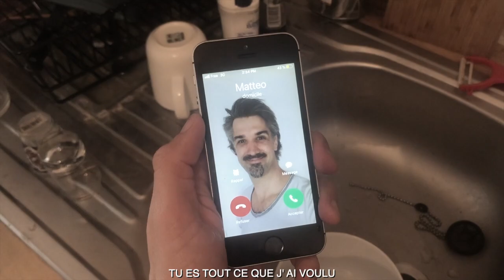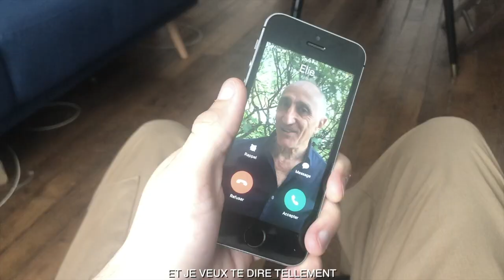BONJOUR-COVER LIONEL RICHIE-LES FRANGLAISES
Même confinés, c'est la saison des amours t des coupes mulet

Avec Yoni Dahan, Adrien Le Ray, Martin Pauvert et Jean-Luc Sitruk

J'ai été seul avec toi dedans ma tête
Et dans mes rêves j'ai embrassé tes lèvre un millier de fois
Parfois je te vois passer devant ma porte
Bonjour, est-ce moi que tu recherches?

Je peux le voir dans tes yeux
Je peux le voir dans ton sourire
Tu es tout ce que j'ai voulu
Et mes bras sont grands ouverts
Car tu sais ce qu'il faut dire
Et tu sais ce qu'il faut faire
Et je veux te dire tellement
Je t'aime

Bonjour, je dois te le faire savoir
Car je me demande où tu es
Et je me demande ce que tu fais
Est-ce que quelque part tu te sens seul
Ou est-ce qu'il y a quelqu'un qui t'aime?
Dis-moi comment gagner ton coeur
Car je n'en ai aucune preuve
Je t'aime